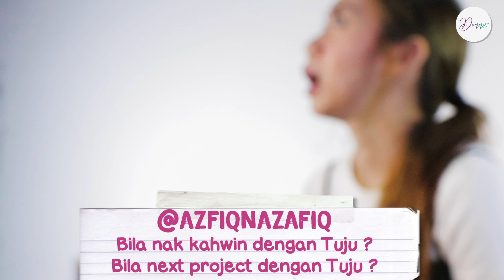Jarwab - Loca B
Tak semua orang tau cerita belakang artis-artis Malaysia, jadi ini peluang korang untuk bertanya apa-apa jee

Guest :
Loca B